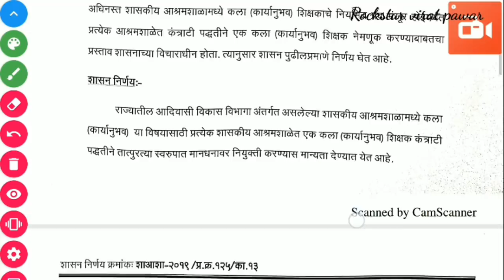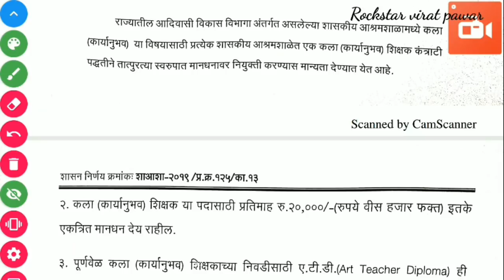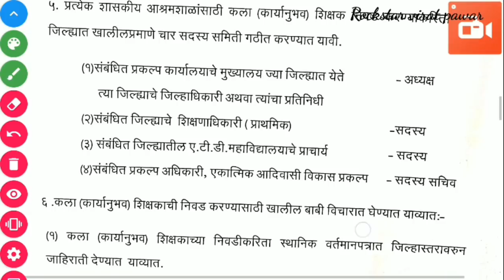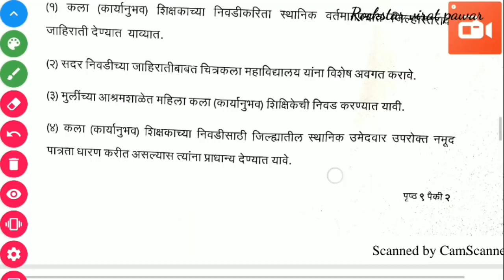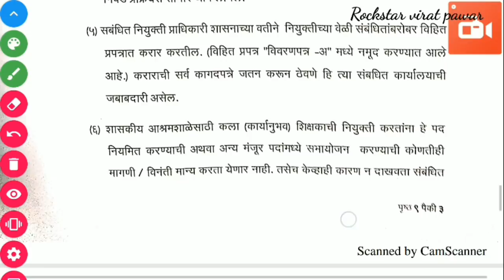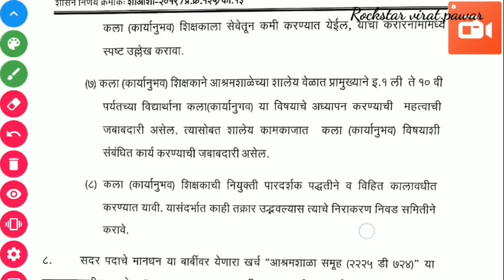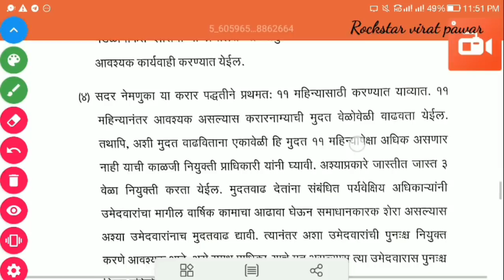शासकीय आश्रमशाळांमध्ये कला शिक्षक पद कंत्राटीपद्धतीने भरणेबाबत आजचा GR 13/6/19